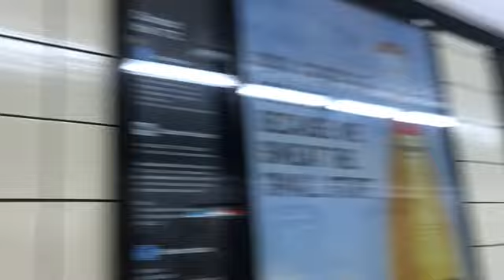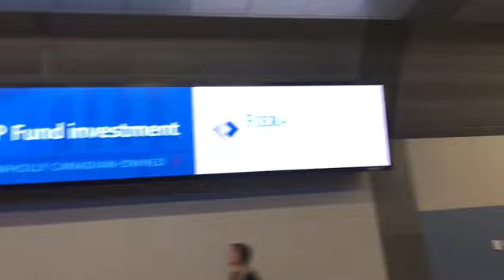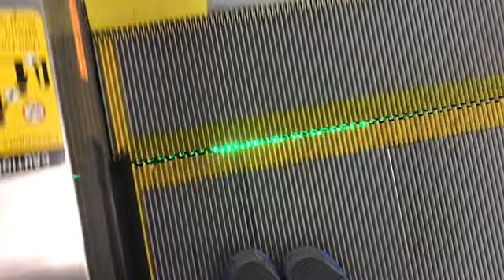Toronto To Montreal, Wait For Doha,Qatar To Zanzibar